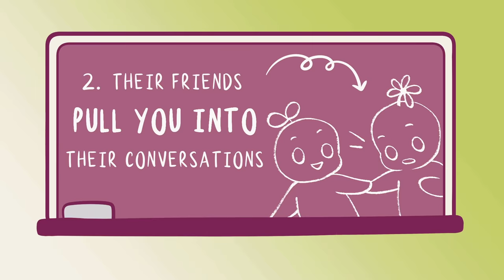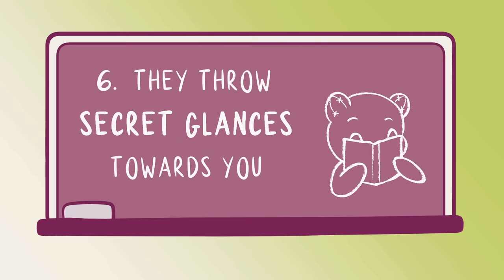How to Know if Someone Secretly Likes You (6 signs)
Do you know someone who is really shy? Have you ever wondered if they’re interested in you in a romantic way? People who are shy often struggle to show that they are attracted to someone. They may find it even nerve-wracking sometimes to approach the person they like. This can cause them to send mixed signals that leave you more confused than flattered. So if you’ve ever wondered whether that shy person from work or from your friend group is interested in you, this video is for you.

Still not convinced? Check out our video on the signs someone likes you even if you don't think so

Writer: Joshua Munoz
Script Editor: Isadora Ho
Script Manager: Kelly Soong
VO: Amanda Silvera
Animator: Chantal Van Rensburg
YouTube Manager: Cindy Cheong

References
Higuera, V. December 2, 2019. What You Need to Know About Clumsiness.
Narins, E. et al. June 10, 2020. 36 Body-Language Signs That Could Mean He’s Totally Into You. Cosmopolitan.
10 Signs That a Shy Guy Likes You (Shy Guy Crush Signs Revealed). Goody Feed Team.